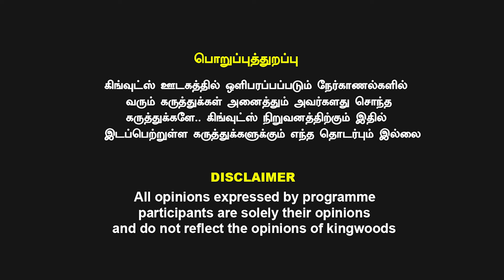வரலட்சுமி சரத்குமார் புது கணவருடன் வருகை ஆசை பொண்டாட்டியுடன் insult டென்ஷன் ஆன மாப்பிள்ளை